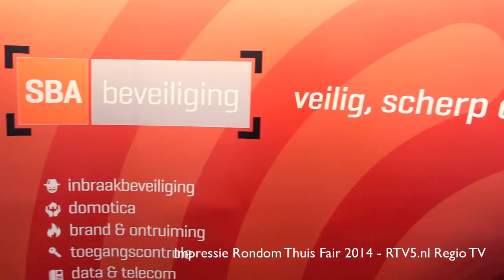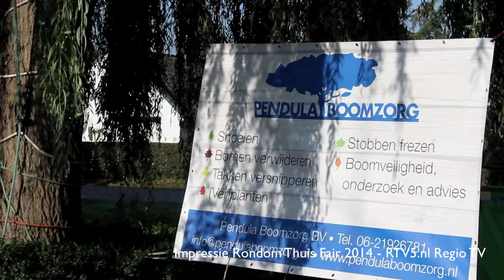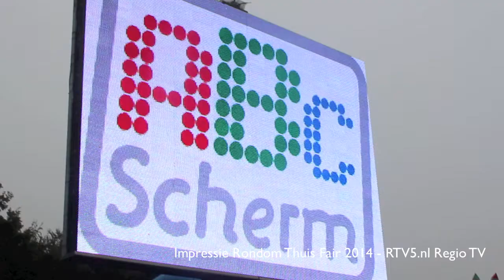Regio TV: Impressie Rondom Thuis Fair 20143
Bekijk hier de impressie van de RondomThuisFair 2014 26 & 27 september 2014 in Schoonrewoerd. Meer info op Meer regionale tv vind je op